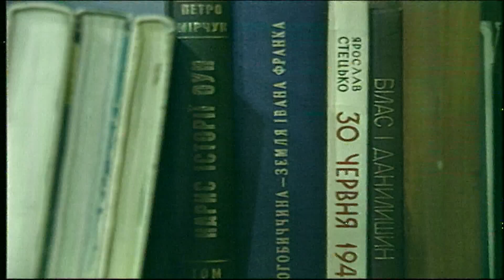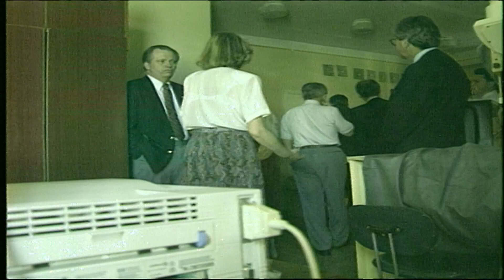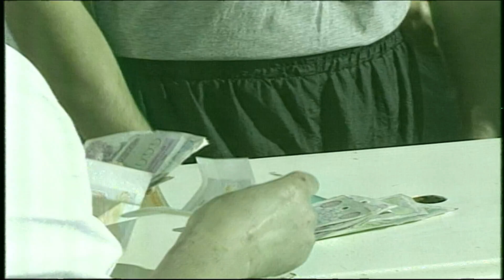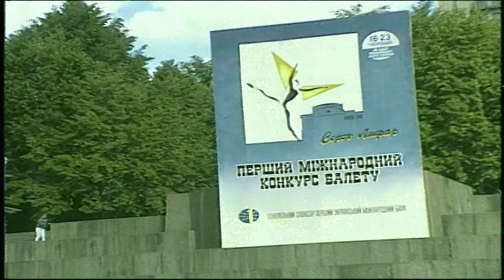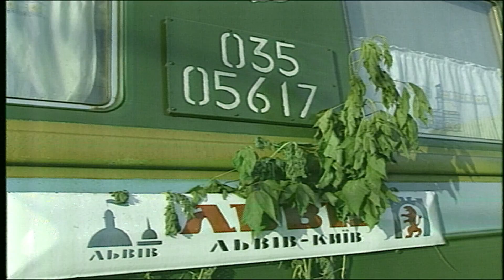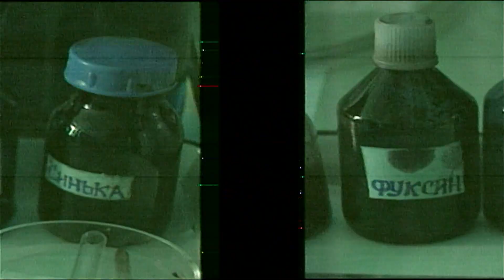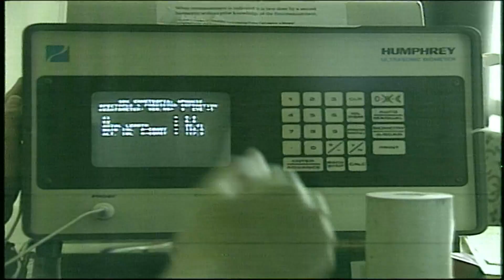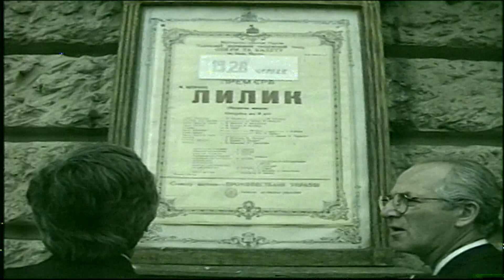News 2 You Extra: To Ukraine from Buffalo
Remembering when Buffalo came to the aid of Ukraine a generation ago.